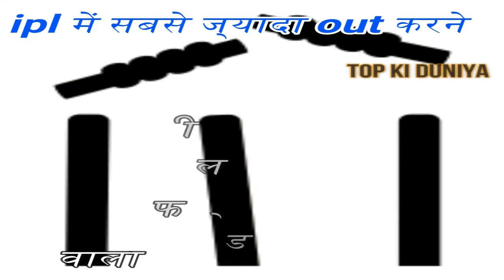IPL में सबसे ज्यादा छक्का,टीम स्कोर,कैच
IPL में सबसे ज्यादा छक्का,टीम स्कोर,कैच इस विडियो पे बताया गया है
credit~
Video editing software & all effects - Wondershare
Fimora
thumbnell make = picsartapp
Allimages and clips were fairly used during the
do not mean to victimize anybody emotionally.

ipl में सबसे अधिक बौखलाया हुआ आक्रमण है?आईपीएल सबसे बड़े चक्के आईपीएल आईपीएल ईतिहास में एक खिलाड़ी खिलाड़ी कौन है ? आईपीएल 2021 के 10 सबसे ख़तरनाक चेके आरसीबी के कीटाणुओं की बिक्री भज्जी ने की योजना बनाई भज्जी ने आरसीबी के प्रभावी ढंग से संचालित होने वाली भज्जी ने इसे प्रतिष्ठित किया है सभी के 5 खतरनाक